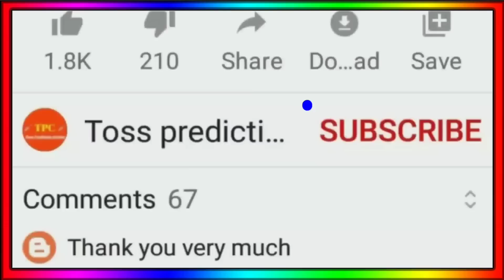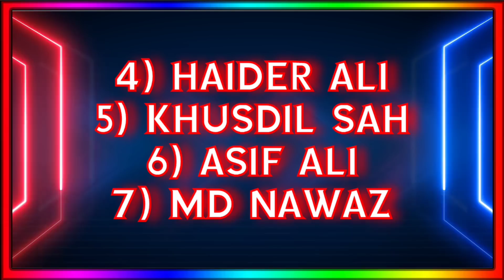Asia Cup 2022 - India Vs Pakistan Playing 11 || Asia Cup 2022 Kis Channel Par Aayega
Asia Cup 2022 Schedule - India Vs Pakistan Playing 11 || Asia Cup 2022 Kis Channel Par Aayega

India Vs Pakistan Playing 11 2022
Asia Cup 2022 Kis Channel Par Aayega